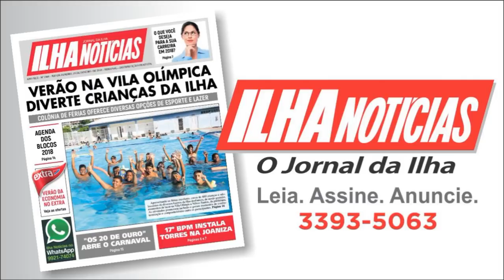Os sonhos na visão espírita - Debate na Rio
Como o espiritismo explica os sonhos? Como interpretar os sonhos?